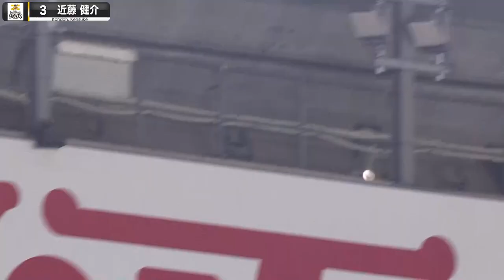Kensuke Kondo's 1-swing game-changer 06/29/23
Kensuke Kondo blasts a three-run home run in the eighth inning to turn a two-run deficit into a one-run lead as the Fukuoka SoftBank Hawks edge the Tohoku Rakuten Eagles 3-2 at Fukuoka PayPay Dome on June 29. The offseason free-agent pickup takes a 2-1 pitch from Seiryu Uchi (3-2) over the fence in right for his 11th longball of the season to spoil a gem from Rakuten’s Takayuki Kishi.